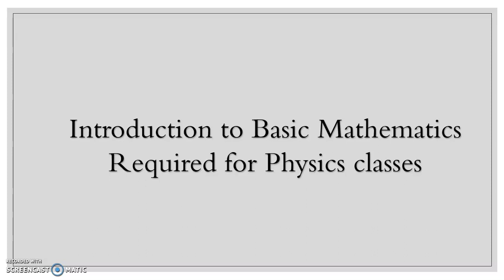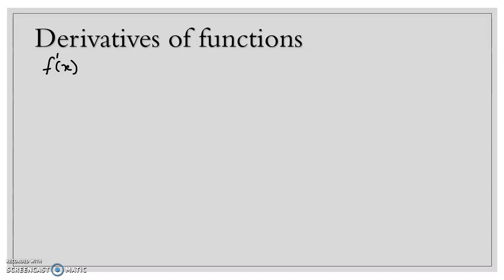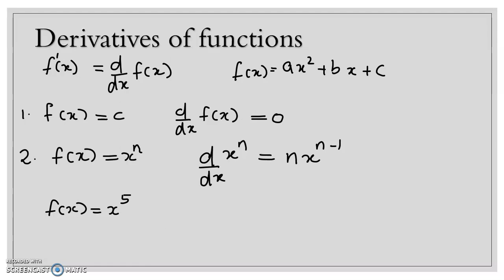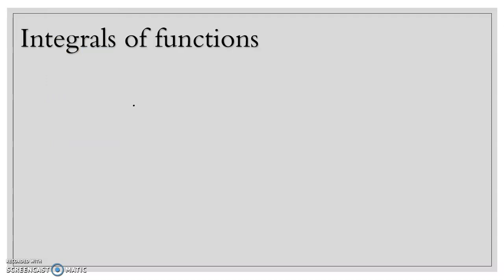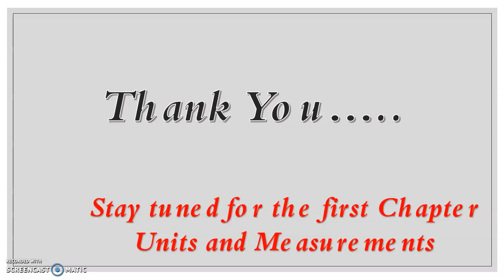പ്ലസ്‌ വൺ ഫിസിക്സ് പഠിക്കാം Kerala State Grade 11 Physics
Introduction to Plus one Physics

Basic mathematics equations required for Physics learning
Very Important!!!
Please download the textbook pdf from SCERT  or NCERT website.

Kerala State Syllabus +1 / 11th Physics in English & Malayalam. This course covers the complete syllabus discussion and Numerical. Started with the chapter Units and measurements, which includes Fundamental and derived quantities, different ways to measure length, mass and time, Discussion of errors and combination of errors, Significant figures, Dimensional analysis. All important text back questions will be discussed in the course

പ്ലസ്‌  വൺ  ഫിസിക്സ്  പഠിക്കാം – Introduction to Plus one Physics  - Basic mathematics equations ( Very important )  required for Physics learning

Chapter 1 Part 2- Conversion of degrees to radians and viz versa, Questions based on that

Units and measurements Part 1/Range of length, mass and time - Micro and Macro prefixes , Astronomical Unit, Light year and Parsec , Range of mass, length and time

Units and measurements Part 2/  Absolute error, relative error and percentage error

Significant figures - What are significant figures, Rules to calculate significant figures, Rule in calculating significant figures in arithmetic operations, Rounding off the digits

Dimensions and Analysis- Dimensions, Dimensional equations, Checking the dimensional consistency of equations, deducing relations using dimensions, Conversion of one system to another system of units using dimensional analysis